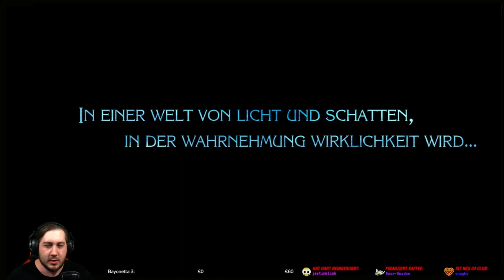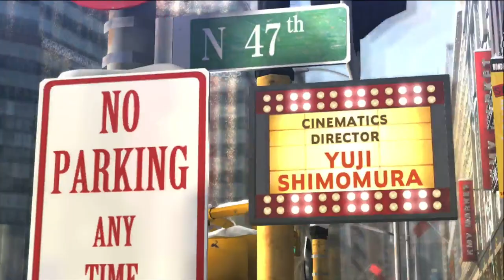[GER][Wii U] 👓 Bayonetta 2 💃 [Stream 1]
«Bayonetta 2»
Hack and Slay Adventure von Platinum Games (2014)